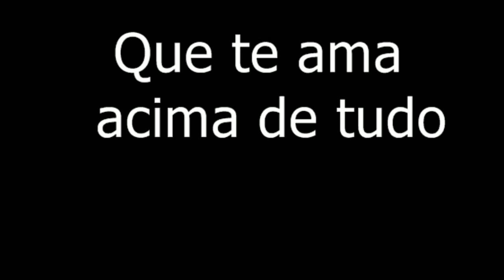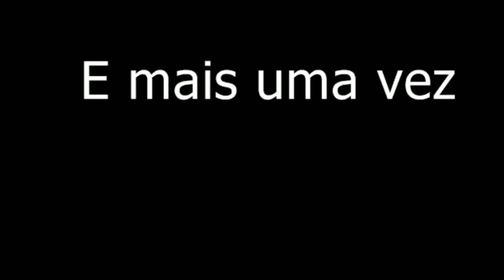ROTINA DIÁRIA DE UMA DONA DE CASA /CAFÉ DA MANHÃ SIMPLES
Oi família aqui é a família Melo apresentando a pri ,Ricardo Melo (Massoterapeuta) e oThéo Samuel  o nosso presente de Deus(Testemunho de uma tentante) e somos cristãos e  membros da ccb ( Congregação Cristã no Brasil)e reconhecemos que Jesus Cristo é o único Salvador  e somos cariocas

Assista também os vídeos abaixo ⤵️

rotina simples,vida simples,dona de casa,vlog de faxina,vlog de limpeza,limpeza, ORGANIZAÇÃO,faxina, rotina diária,vlog,tour pela minha casa,dicas para dona de casa,dicas caseiras